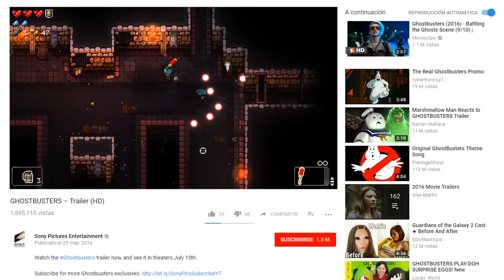The Best Weapon in Enter the Gungeon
"D Rank" my balls.